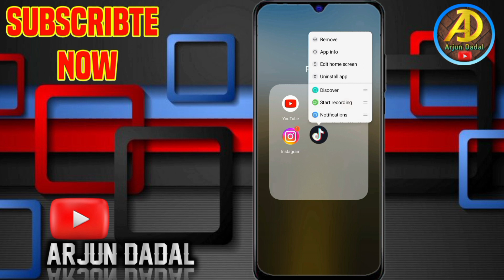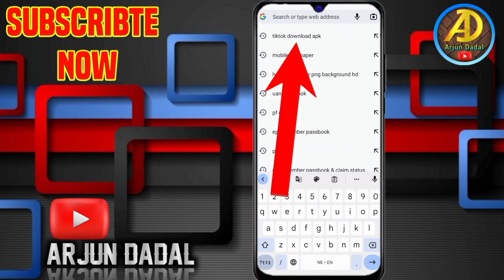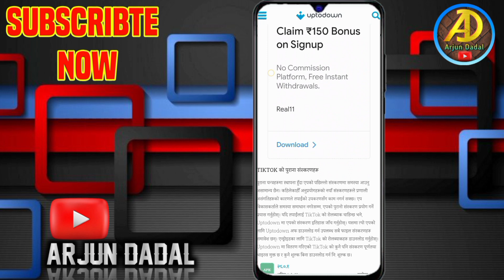How to download tiktok latest version || nepali tiktok kasari download garne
Your Queries - 👇
tiktok download garne tarika
tiktok download kasari garne
tiktok kasari download garne
tiktok install kasari garne
tiktok app kasari download garne
nepali tiktok kasari download garne
tiktok app kasari download garne mobile ma
Nepal ma tiktok kasari download garne
india ma tik tok kasari download garne
how to download tiktok latest version 2023
how to download tiktok new version
how to download tiktok latest version 2080
how to download tiktok latest version
how to download tiktok new version in nepali
how to download tiktok new version 2023

        My From 🌏🇳🇵Marma Darchula (Nepal)